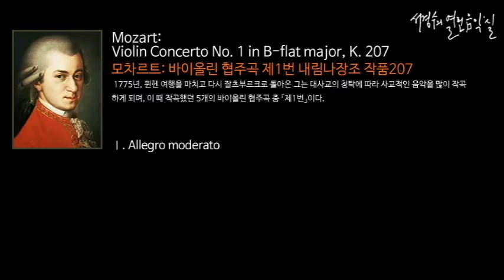Mozart: Violin Concerto No. 1 in B-flat major, K. 207 Ⅰ. Allegro moderato_‘서경수의 열린 음악실’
모차르트: 바이올린 협주곡 제1번 내림나장조 작품207/